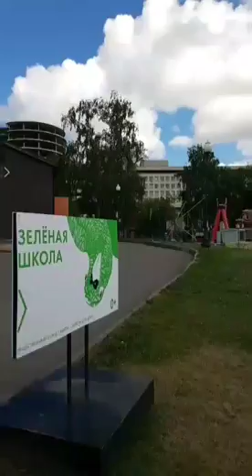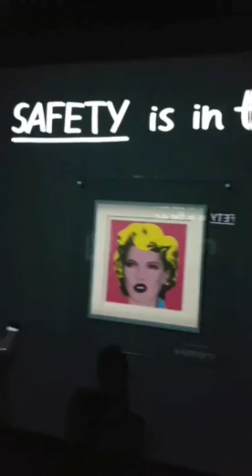Russia: Moscow FIFA World Cup 2018 Flashback Video 4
Song: Odeszda - Higher Ground
Taken from my InstaStory feed.
Спасибо Россия